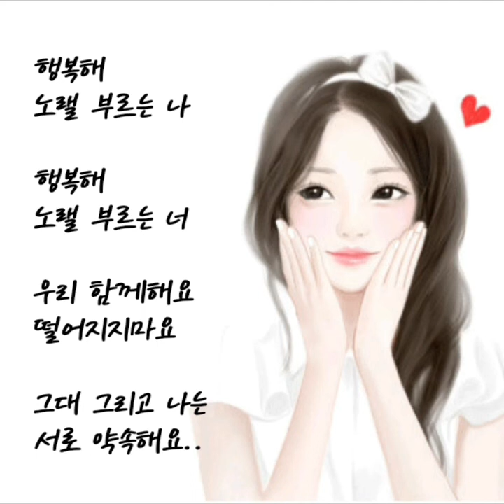태인.. 사랑해 너를 부르는 나..(가사첨부)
찌니꺼..♡

태인.. 사랑해 너를 부르는 나..

키작은 나무들처럼
하늘에 작은 별처럼
나의 마음은
너를 언제나 사랑해

기분좋아 너만 보면 오오오
니가 좋아 바라 보면 오오오
바람불어 슝슝슝 구멍이 난것 같아
이제껏 만나지 못한
내 사랑을 찾았어요

우리처럼 몰래한 적 있나요
오! 입맞춤이 기억나요
아무 생각도 할 수 없었죠
그대 사랑에 나도 잠시 눈을 감고
노래를 듣죠

사랑해 너를 부르는 나
사랑해 나를 부르는 너
빨개지나요 그대를 보면
부끄러움을 타 나도 모르게

행복해 노랠 부르는 나
행복해 노랠 부르는 너
우리 함께해요 떨어지지마요
그대 그리고 나는 서로 약속해요

구름이 해를 가려도 바람이 다 밀어내도
난 자신있는걸 우린 함께하는걸
아무것도 난 두렵지 않아요..